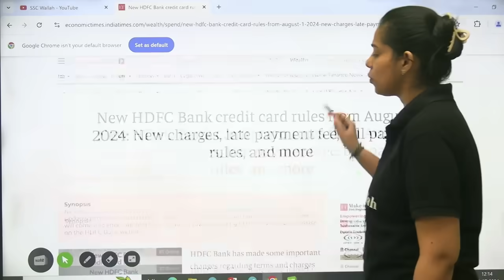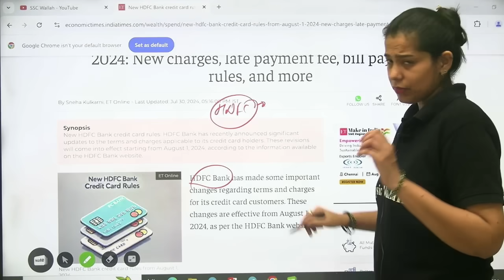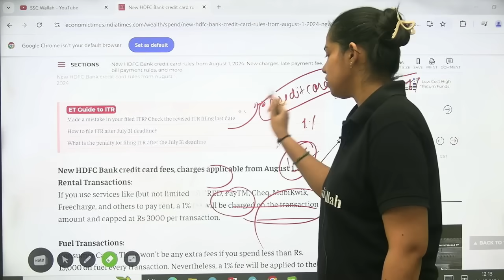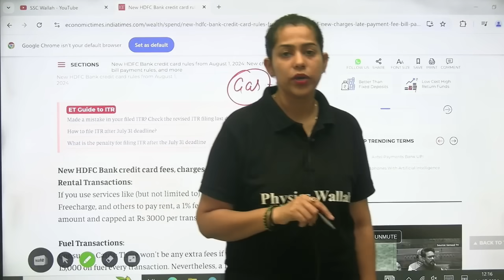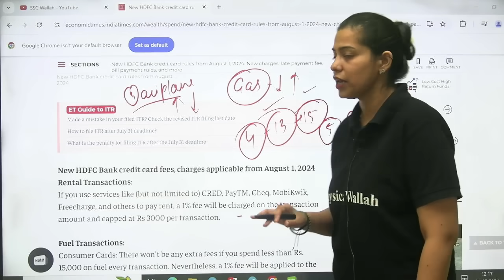Rule Change From 1st August | 1 अगस्त से देश में बदलने वाले हैं कई नियम | Krati Mam Current Affairs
📕Surya 4.0 SSC CGL 2024 Final Selection Batch (Tier 1+Tier 2 ) with Test Series